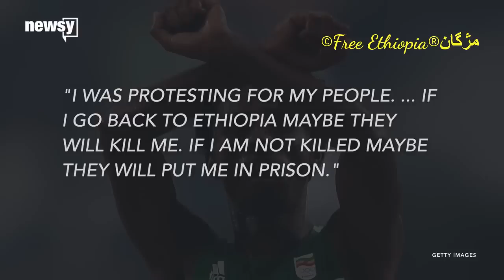Ethiopian marathoner makes protest gesture at Rio finish line Free Ethiopia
Free Ethiopia
Ethiopia’s state-owned TV network has refused to broadcast footage of one of its most successful Olympic athletes crossing the finishing line or receiving his medal after he staged a political protest against oppression back home.

Feyisa Lilesa won silver in the men’s marathon on the last day of events in Rio, making him Ethiopia’s joint second most successful performer after the country won just one gold in a disappointing campaign.

As he crossed the line on Sunday he raised his arms to form an “X”, a symbol of defiance that has been used by the Oromo people in Ethiopia as part of political protests against the government.

Lilesa repeated the act in a press conference after the race, and said he would repeat it at the medal ceremony later. He told reporters he faced being killed for doing so if he returns home after the Games.

EBC, the Ethiopian state broadcaster, was showing Lila’s race live on TV on Sunday afternoon. As such, it was unable to avoid airing his protest as it happened the first time.

But the moment he crossed the line was cut from subsequent bulletins and, unlike with its other champions, EBC refused entirely to show footage of Lilesa being given his silver medal.
Feyisa Lilesa of Ethiopia may have turned himself into a political exile because of the way he won a silver medal in the Olympics marathon on Sunday.

He strode across the finish line with his arms crossed over his head in a sign of solidarity for the Oromo people, his native group and the largest ethnic group in Ethiopia. He repeated the sign at a press conference.
Oromo protests: Why US must stop enabling Ethiopia
What is behind Ethiopia's Oromo protests?
Olympic Games
Rio 2016: Full coverage
Abe/Mario joins closing ceremony
Kenya takes marathon double
Ethiopian in finish line protest
What to expect in Japan in 2020
Did China underperform in Rio?
In an interview after the race, Lilesa said he wanted to draw attention to the government's ongoing persecution of the Oromos.
By speaking out, he said, he put himself into such danger that he can't go home.
READ: What is behind Ethiopia's Oromo protests
"I really think that I would be killed," he said -- or imprisoned. Some of his family members are already in prison, he said, and he worries about the safety of his wife and two children.
Lilesa said he may stay in Brazil or go to Kenya or the United States, depending on whether he can obtain a visa for those moves.
It's unclear if his gesture with the arms will affect his medal. In the past, the Olympics committee has stripped athletes of their medals for political protests, as when American sprinters Tommie Smith and John Carlos gave the black power salute on the medal stand at the 1968 games.
The Oromo make up at least a third of Ethiopia's 100 million people. But they have been marginalized for decades, with tensions rising recently as the government promoted development that took over over Oromo farmland.
Huge protests by the Oromos have swept the streets of Ethiopia.
The government was brutal in putting down the demonstrations, nonprofit groups like Amnesty International and Human Rights Watch reported.
"In nine months, more than 1,000 people have been killed," Lilesa said on Sunday.
CNN could not immediately confirm this statement. Human Rights Watch said that since November, more than 400 people have been killed and tens of thousands arrested. Thousands more have been jailed.
Free Ethiopia
©MoJgan R®مژگان